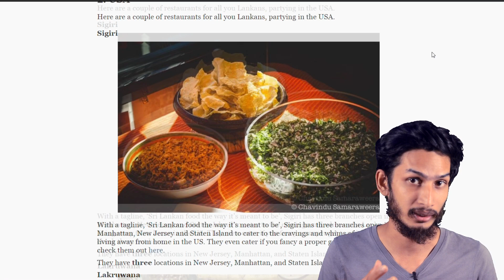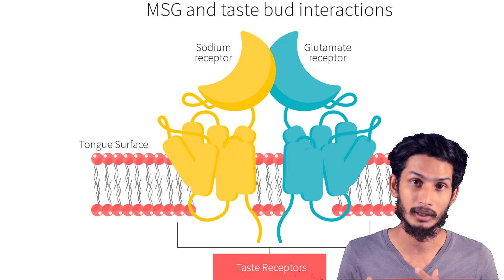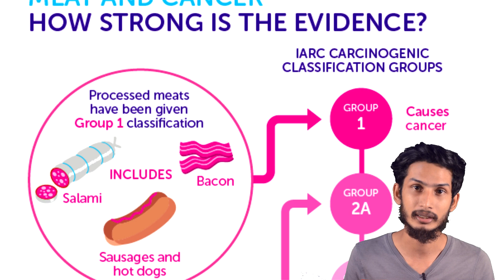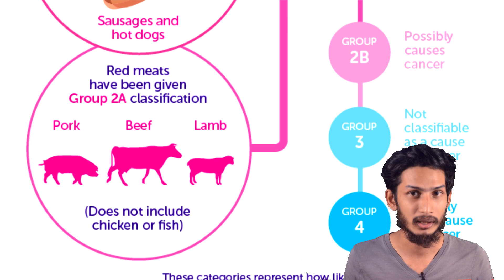කවුරුත් දන්න 250 රයිස් එක - Trending fried rice